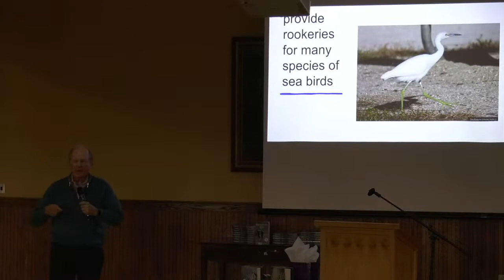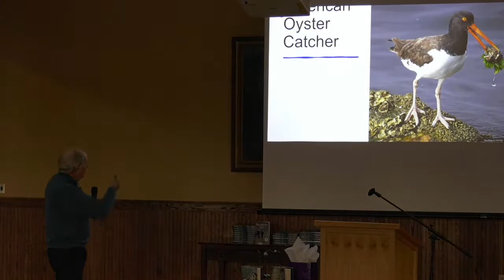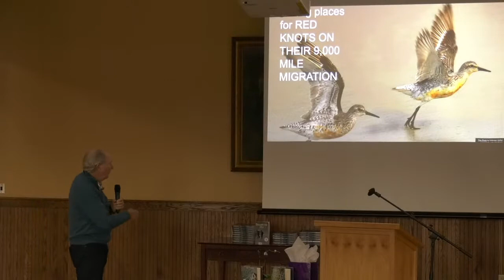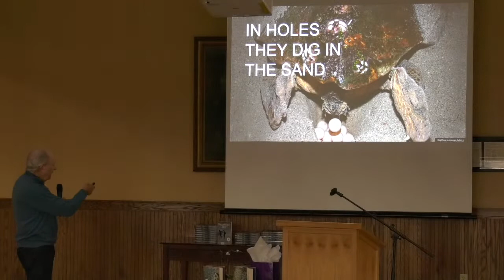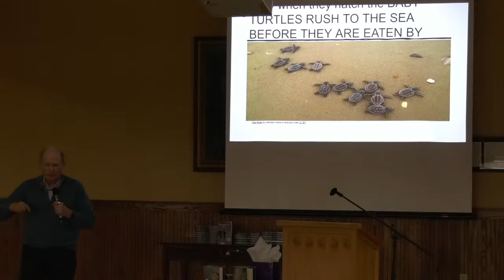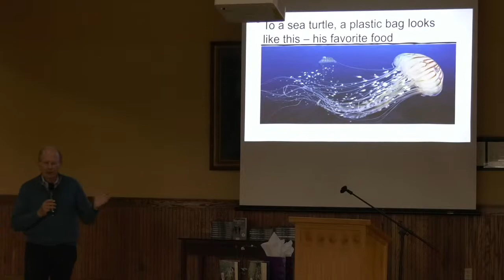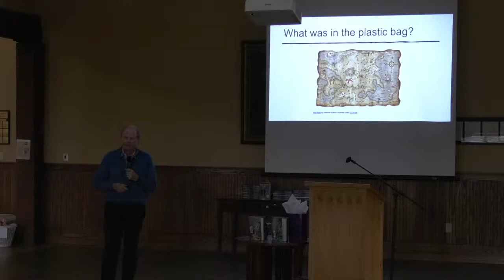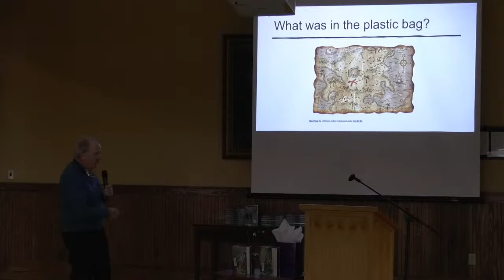Author Visit John Thompson 3/28/22